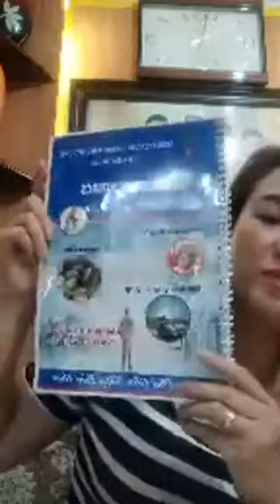Chuyên mua thanh lý máy in , Máy photocopy , Laptop , Máy tinh Cũ hỏng , Mua thanh lý tivi ,